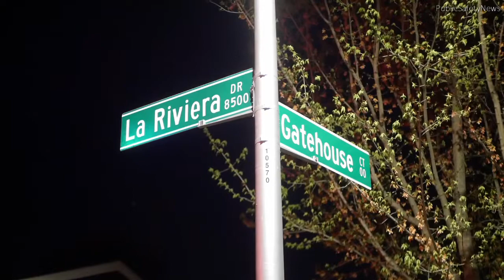Drunk Driver Slams Into Several Parked Cars in Sacramento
Sacramento Fire and Sacramento Police responded to a vehicle accident along La Riviera Dr near Gatehouse Ct in Sacramento.

Several vehicles had been involved in the accident, with up to six vehicles having some sort of damage.

According to one car owner, the white Lexus was driving along the road when it crashed into several parked cars, sending debris all over the roadway.

Amazingly, no one was seriously injured nor was anyone transported to the hospital.

The driver was given a field sobriety test and was arrested on suspicion of driving under the influence.